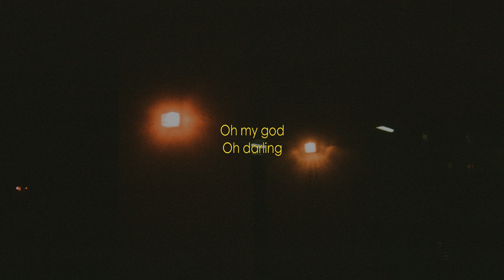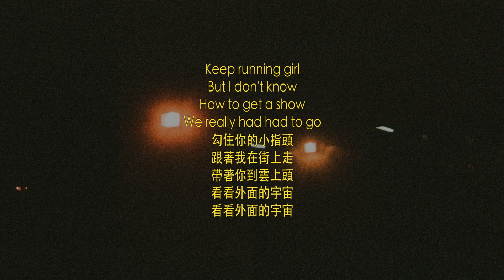【無雜音】Smelly D / aZi - 想見女孩的那個男孩 (Lyrics Video)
詞：Smelly D/aZi
曲：Smelly D/aZi

Oh darling
從白天開始起 到晚上不見你
也不回我消息 我感覺好著急
鬧心 這感覺鬧心
有些時候會傷腦筋
會感到孤寂 壓抑 乏力

我是男孩
你說我壞有點無奈
你是女孩
有點奇怪但是我愛
啦啦啦啦
害羞的眼睛 吸引我注意
啦啦啦啦
總是在懷疑 簡單的問題

隔壁孃孃屋頭有個女兒
她不噴香水 但她有香味
昨天約她看了場電影
吃了頓火鍋 喝了點小酒
小鹿亂撞 咚咚嗒嗒
摘朵花花 送送給她
牽她的手 回回家家
到了門口 再再親她
她問可以牆壁打通嗎
我們可以兩家合一家
以後你媽也是我媽媽
希望弟弟也愛聽HipHop
四棟二十一樓 電梯出來一頭
走廊走到盡頭 不用你左我右
08對到09 門口對到門口
每天早上A-YO 不說晚安不走

Keep running girl
But I don't know
How to get a show
We really had had to go
勾住你的小指頭
跟著我在街上走
帶著你到雲上頭
看看外面的宇宙
看看外面的宇宙
莫慌 你再隔哈
要我 擰個瓶蓋
當我在夢裡 遇見的是你
縈繞的旋律都在我心坎
Wow wow wow
要把你逮到
Wow wow wow
你來幫我撐把傘喲
下起雨我有點口渴
你看地上在冒煙喲
太陽曬的那個感覺